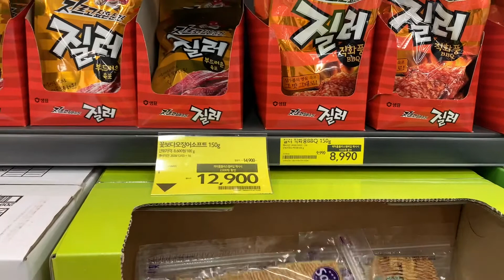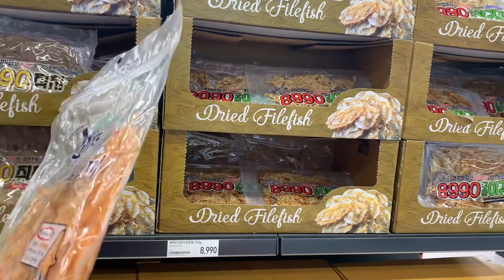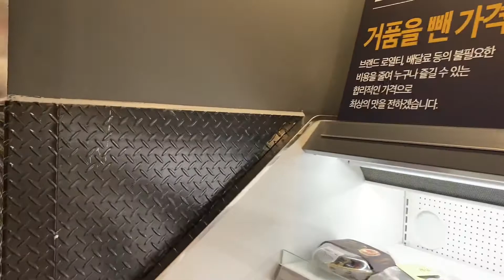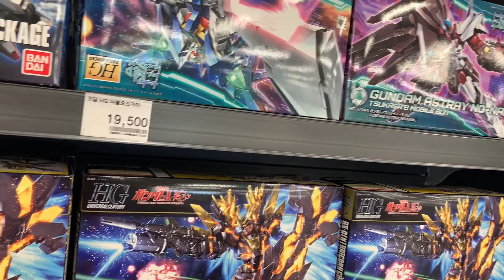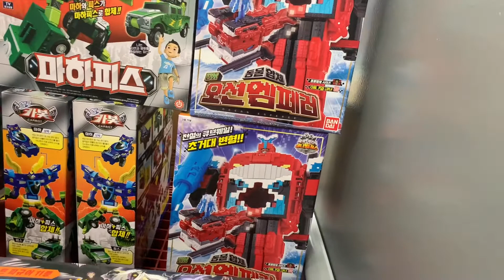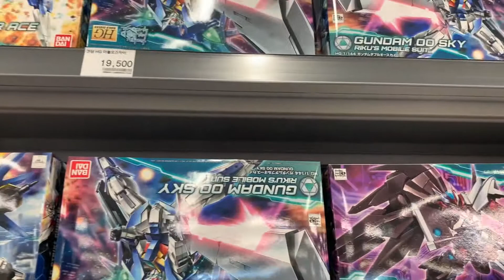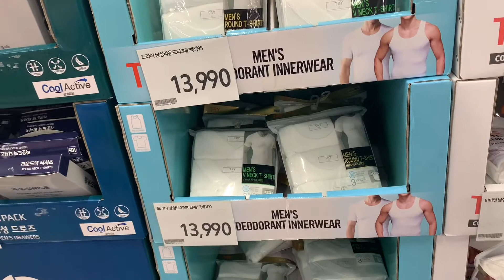Homeplus, Suncheon, South Korea | 홈플러스 순천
This is homeplus in Suncheon, South Korea. I wanted to look for places with Christmas spirits here in Suncheon and the mall is one of the many places that has it. I hope to have a wonderful Christmas here in Suncheon this year.

I hope you learned something new and enjoyed this video.

ABOUT MY CHANNEL:

Hi! I’m Jaycee Augusto. On my channel, you will find “my adventures as a foreign student in South Korea”. I love sharing the “life of a foreign student in South Korea” [for example – tourist destinations, food, dorm life, laboratory life, and interviews with other students on how to survive as a foreign student, etc.] that I have experienced and learned over the years. My mission is to help tourists and foreign students  navigate and enjoy living in a foreign country like South Korea.

facebook: Jaycee Paguirigan} as I share different tips, experiences, stories that you don’t get to see anywhere else on my channel.

Cheers!